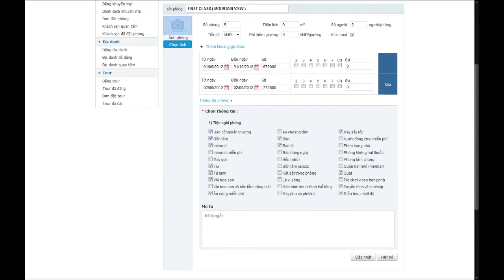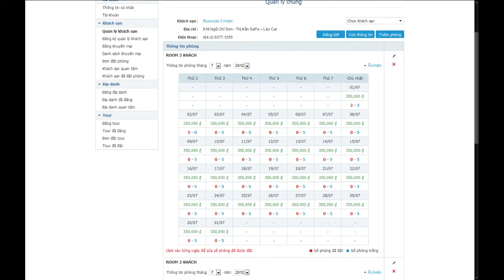Hướng dẫn quản lý thông tin khách sạn - Mytour.vn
Bạn là đối tác khách sạn của Mytour? Hãy cùng chúng tôi đi qua các bước đơn giản giúp bạn quản lý thông tin khách sạn trên một cách thật dễ dàng nhé.

Các kênh truyền thông chính thức của Mytour. Subscribe ngay để nhận thông tin về khách sạn giá rẻ, tour giá rẻ Việt Nam và thế giới, địa điểm du lịch hay, bí quyết du lịch và đặc biệt là vô vàn thông tin khuyến mãi đặt phòng khách sạn hấp dẫn.